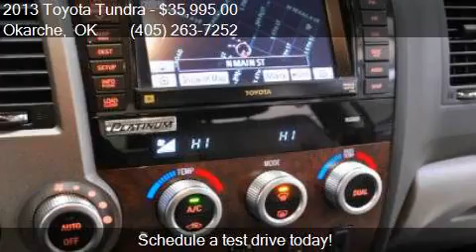2013 Toyota Tundra Platinum 5.7L V8 for sale in Okarche, OK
This 2013 Toyota Tundra Platinum 5.7L V8 is for sale in Okarche, OK 73762 at CARTER CHEVROLET .

Engine: 5.7L V8
Transmission: Automatic 6-Speed
Color: Black
Mileage: 35021
Contact CARTER CHEVROLET  214 W. OKLAHOMA AVENUE Okarche, OK 73762 to test drive this 2013 Toyota Tundra Platinum 5.7L V8 today.